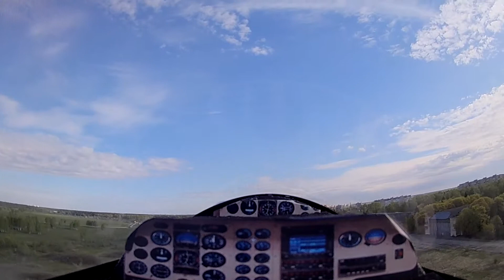Twin 1200 FPV